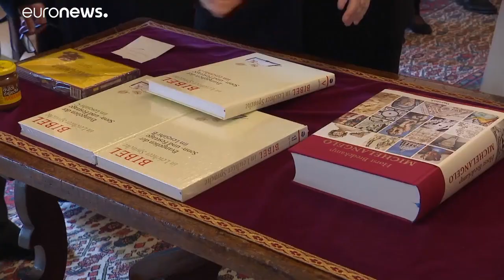"Ciao Mutti": Merkel trifft Papst und Draghi in Rom